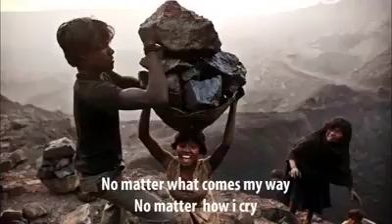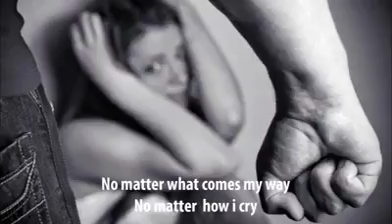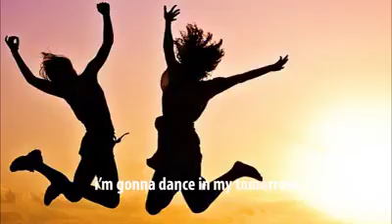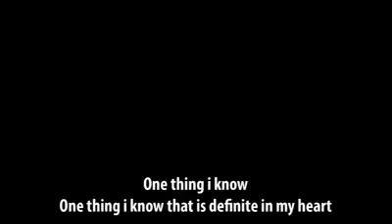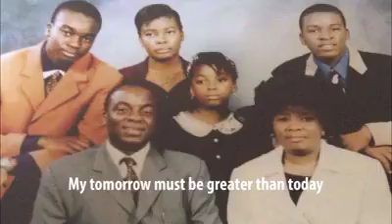Why we need to keep your immediate environment clean. Home cooking is safer than takeaways.(57)